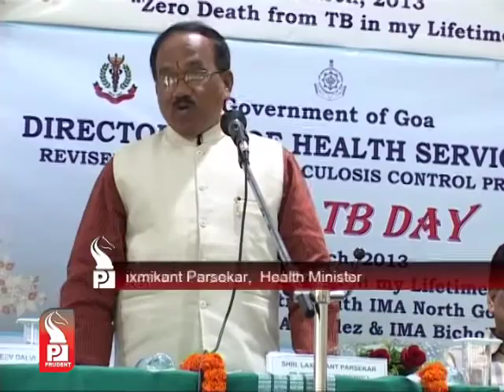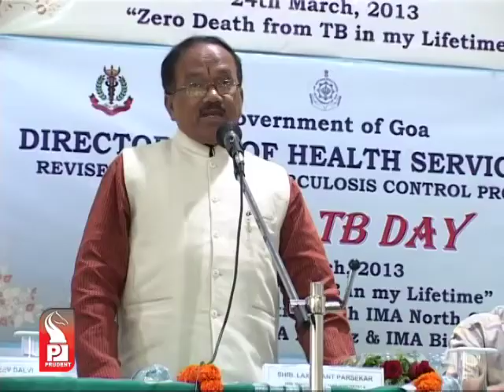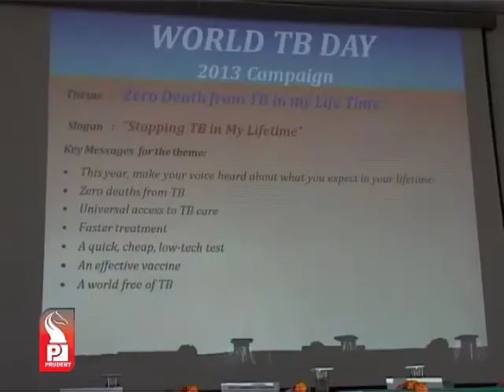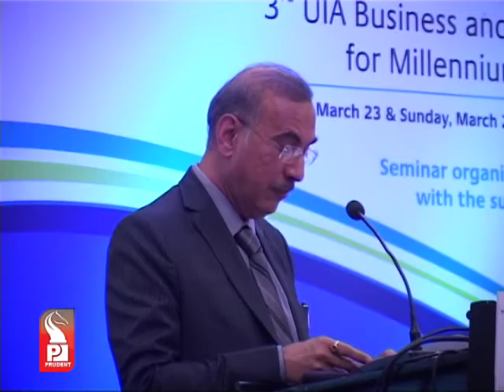Prudent Media English News 24 March 13_Part 2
Kundaim locals have strongly opposed to the Hill cutting work carried out in the industrial estate area on the plot belonging to BJP leader Govind Parvatkar. The work is going on for the past two days